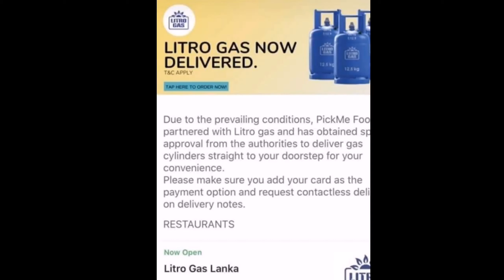LOCKDOWN IN SRI LANKA 🇱🇰| Where you can buy online for home delivery?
Hi! I'm Laila, and she's my daughter- Rishana who is 4 years old. We are Filipino- Sri Lankan Family here in Sri Lanka. Today let's make Window Cathedral Jelly or Broken Glass Pudding- one of Rishana favorite, plus where you can buy online for delivery while having curfew. 😊

We would like to say thank you for always watching and supporting our channel. 🇵🇭❤️🇱🇰

Filipina in Sri Lanka
Filipina Foods
Filipina-Sri Lankan
Sri Lanka Visa
Filipina-Sri Lankan Couple
Filipina Visa in Sri Lanka
Meet Filipina in Sri Lanka
Filipina Sri Lankan Wedding
Filipino Sri Lankan Marriage
Filipino Sri Lankan Couple